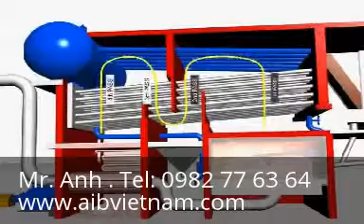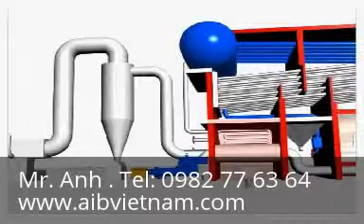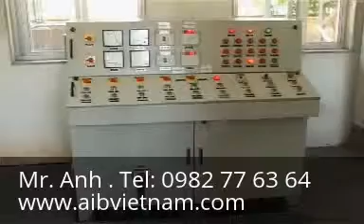Lò hơi cao áp đốt than - Lo hoi cao ap dot than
Yahoo: aib_vietnam
Skype: trangnq.hcm